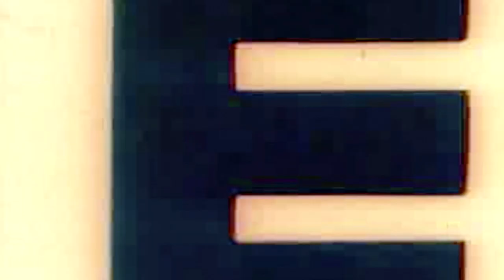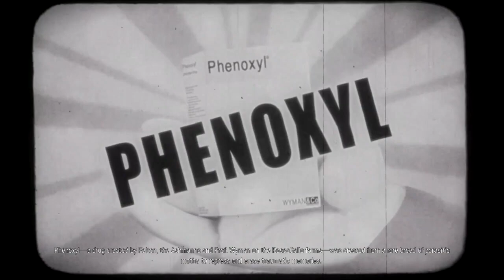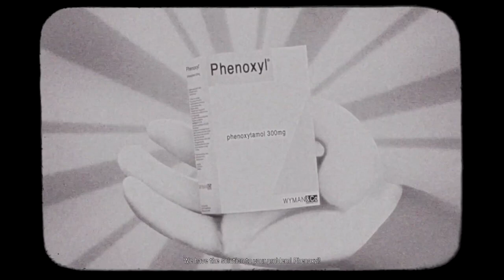The Real Horror Begins! | Remothered : Broken Porcelain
Remothered : Broken Porcelain is a perfect way to begin Spooktober. How do you survive an evil entity? How do you fight it? Find out by watching this video for Remothered: Broken Porcelain.

My heart is very sensitive to horror so this was terrifying to play ahaha. We will go through this adventure together and survive. :))) We will make sure these evil entities will not bother us from remothered broken porcelain. October is our month.